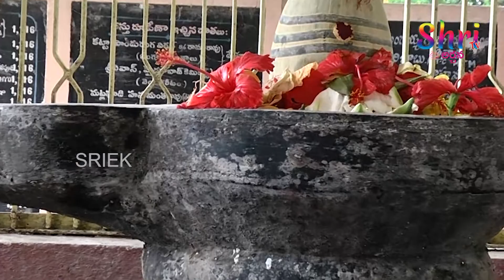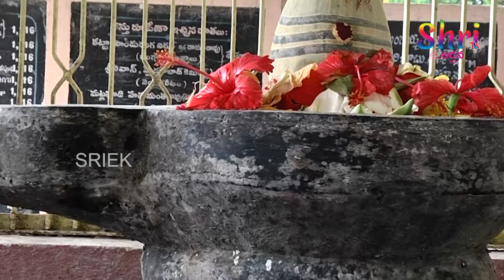Nirvana Shatkam || శివ నిర్వాన షటకం || Shri Tv Archana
Listen to this beautiful rendition of Telugu Devotional Songs.